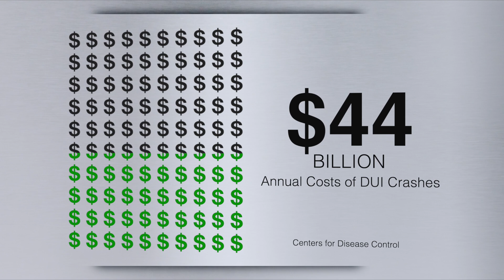Here's How Much a DUI Costs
There are lots of reasons NOT to drink and drive. Obviously, it can be bad for your health and that of other people. But it can also ruin your financial health. Do you know the cost of a DUI?